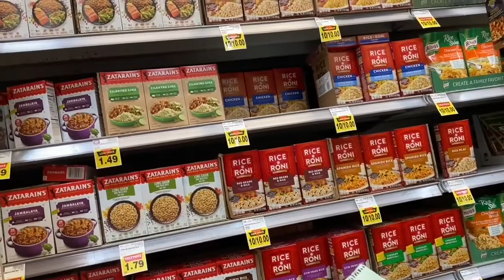A Father’s Day Commemoration Documentary (part 2)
This documentary illustrates how dad has been a “provider” for many years. We love you Horace Leverett!